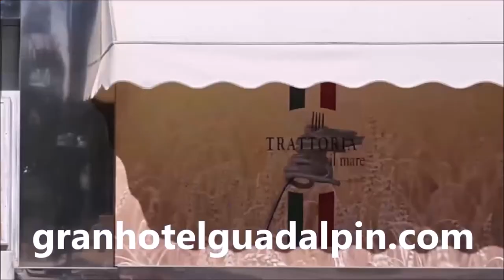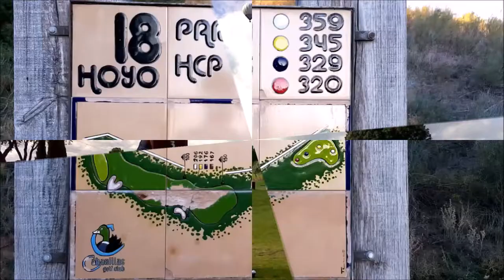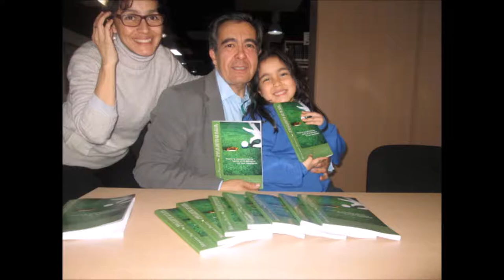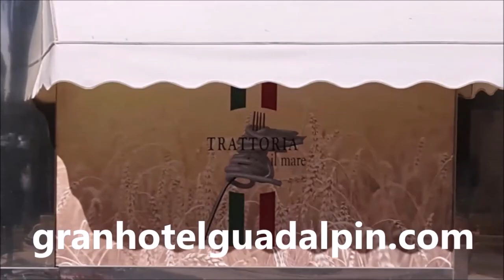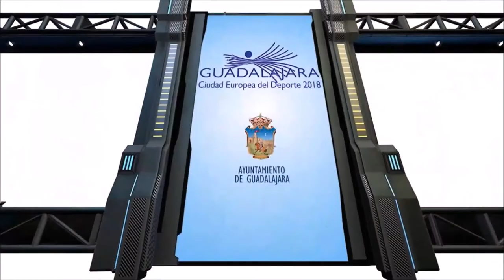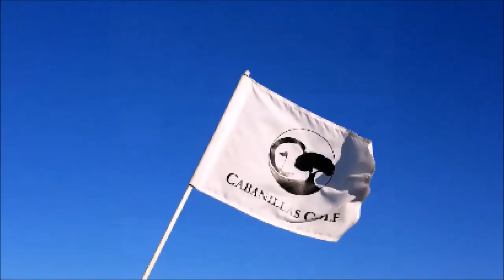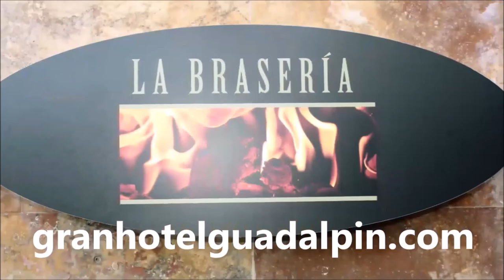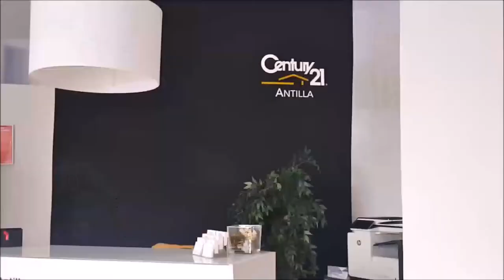SPORTS & GOLF 132 Octavio Rodriguez, CARLOS VELEZ y Mariano Puerta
Programa SPORTS & GOLF 132 Octavio Rodriguez, Maestro de Golf, Carlos Velez,Tuitero de Golf, Golfsportint55 junto a Mariano Puerta Director de COaching Golf Radio y TV . Un programa de  @CoachPuerta